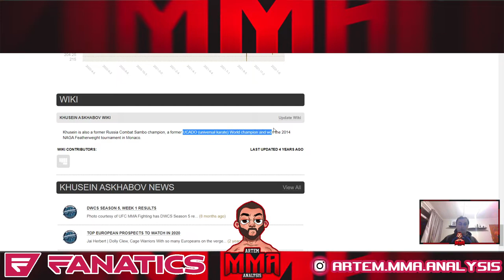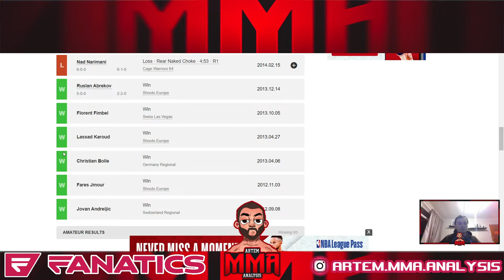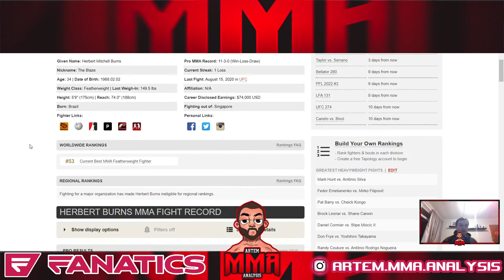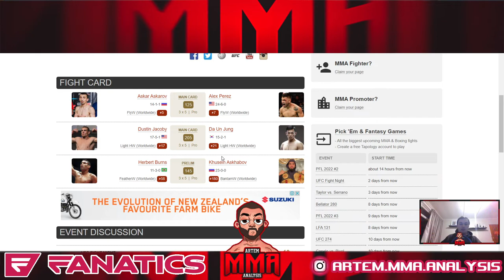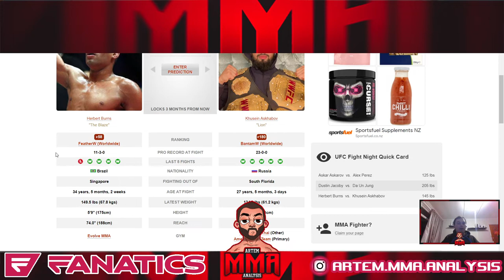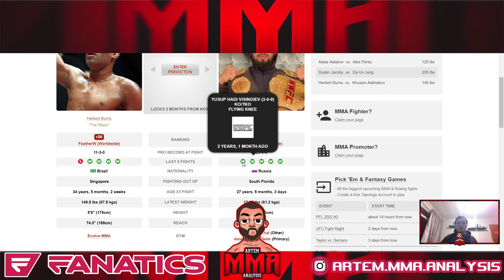23-0 Prospect to Make UFC Debut! Herbert Burns vs. Khusein Askhabov Announcement and Prediction